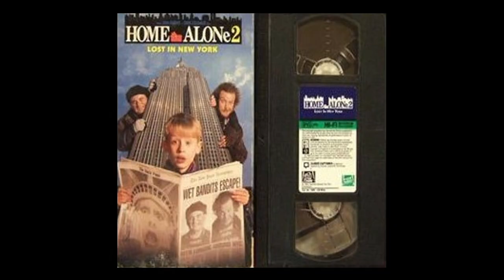Home Alone & Home Alone 2: Lost In New York American Airlines VHS Commercials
With use of music from CBS composed and conducted
By James Horner – Theme for the
CBS Evening News With Katie Couric – CBS Early Show
                                                                      Edition

With use of Tv & movie clips/scenes/sound effects/music
movie posters, trailers, and photos from
Home Alone & Home Alone 2: Lost In New York
American Airlines
All material belongs to the respectable directors, creators,
writers & companies.
20th Century Fox & Hughes Entertainment
& entertainment. Not For Profit.